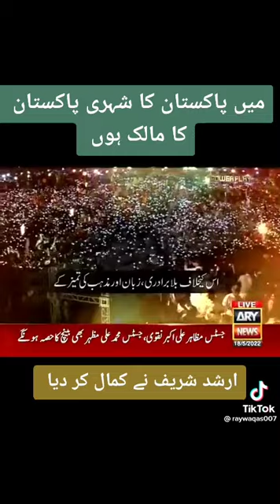2 June 2022